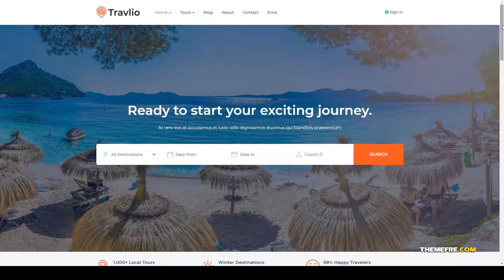Travlio - Travel Booking WordPress Theme hotel tour agency Hiyori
ThemeForest Files Included PHP Files, HTML Files, CSS Files, SCSS Files

 Layout Responsive